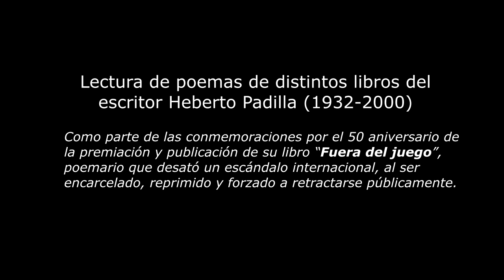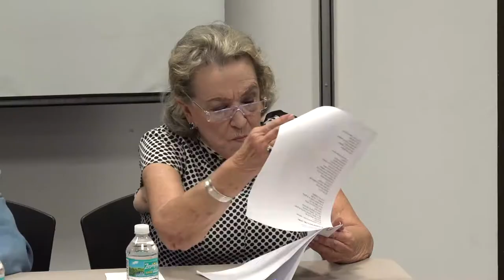Lectura de poemas de distintos libros del escritor Heberto Padilla (1932-2000)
El Pen Club de Escritores Cubanos en el Exilio invitó a la Lectura de poemas de distintos libros del escritor Heberto Padilla, como parte de las conmemoraciones por el 50 aniversario de
la premiación y publicación de su libro “Fuera del juego”,
poemario que desató un escándalo internacional, al ser
encarcelado, reprimido y forzado a retractarse públicamente